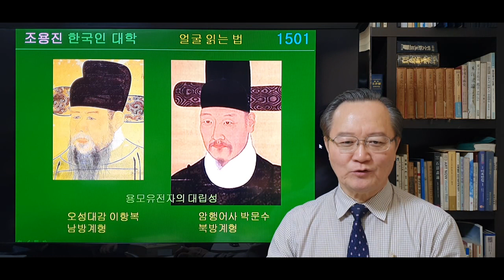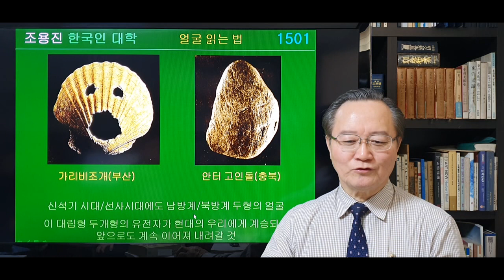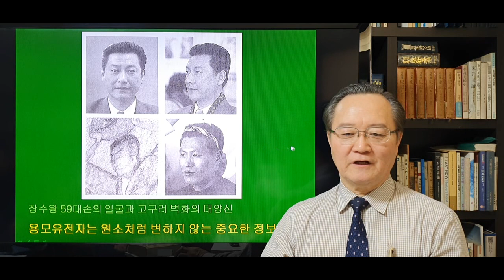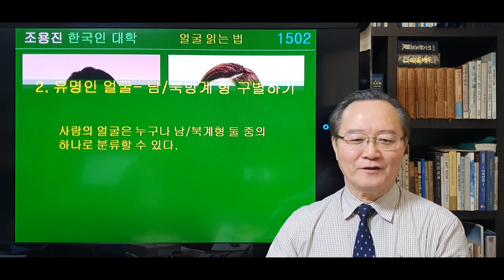남방계 북방계 형 구별하기-얼굴 읽는 법-1001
한국인은 동남아로부터 올라온 남방계형과 시베리아로부터 내려온 북방계형 2타입으로 구성되어 있으며, 이 두 형은 용모와 성격 재능이 모두 대립형입니다.